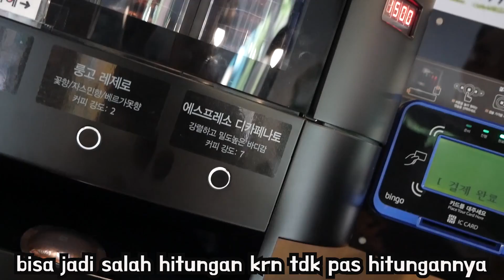동남아살다가 한국오면 정신못차리는 이유. 한국물가 적응안된다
정신줄 잡고 있어야지 한방에 훅 갑니다.
인도네시아놀러온사람 ??